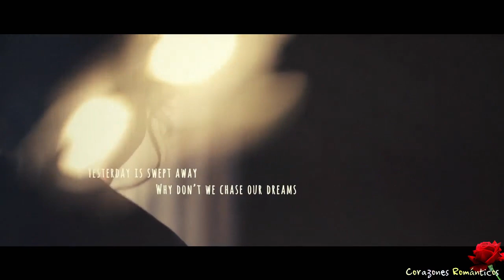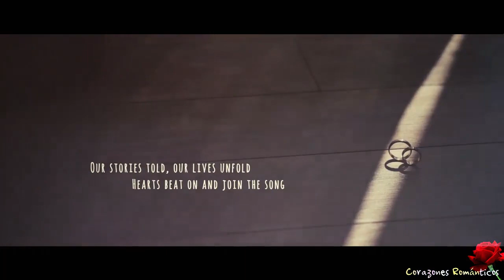Wonderland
Corazones Románticos